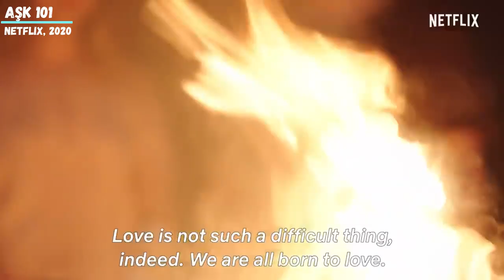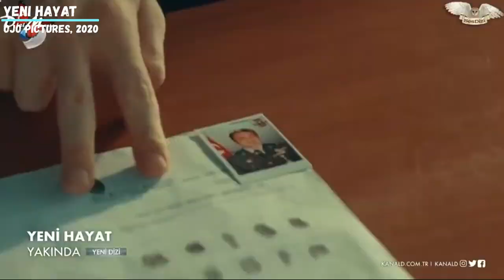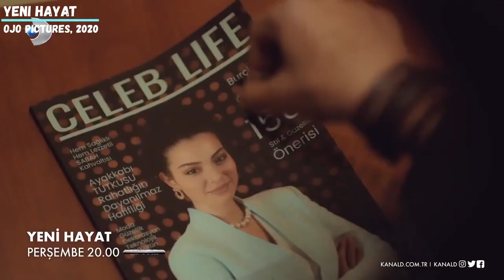CELE MAI BUNE SERIALE TURCESTI 2020 (PARTEA I)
Salut! Astăzi vreau sa-ți prezint cele mai bune producții din anul 2020.
Vizionare plăcută!